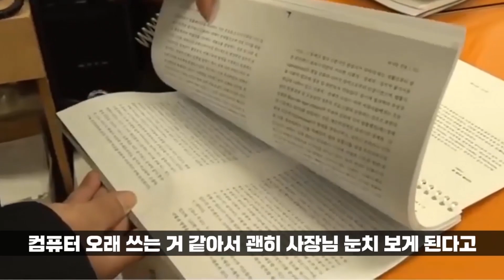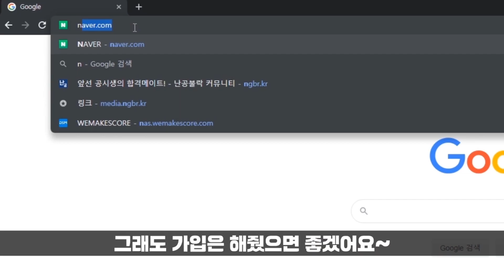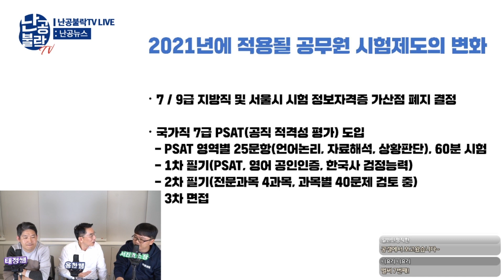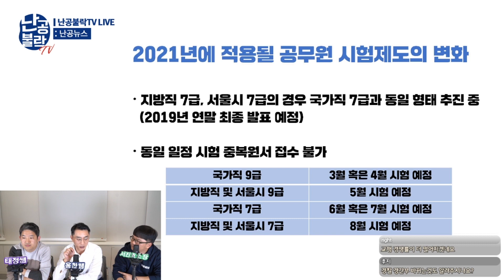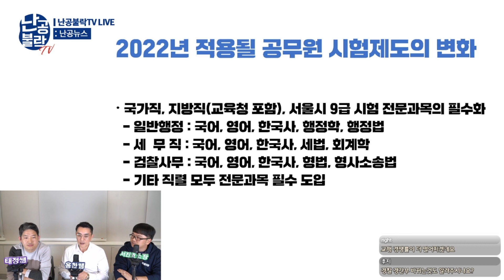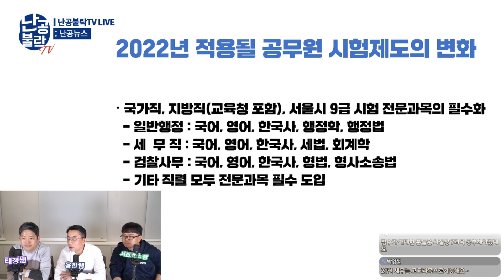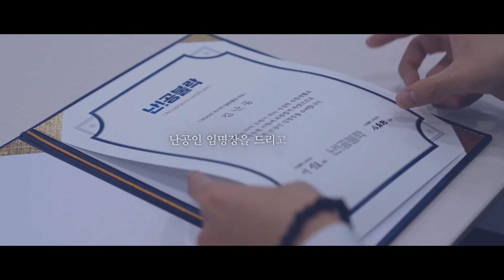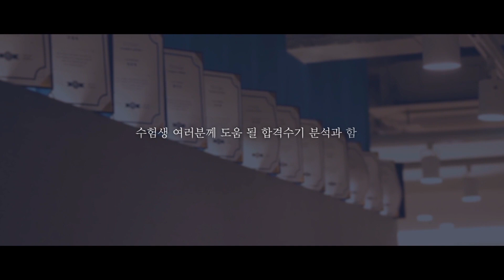[2020시즌1-10] 공무원 보호직 5년차 현직자 초대 특집! 정보를 부탁해 l 공시생 합격메이트 난공불락TV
공시생의 합격메이트, 공무원 정보 유튜브 난공불락TV!